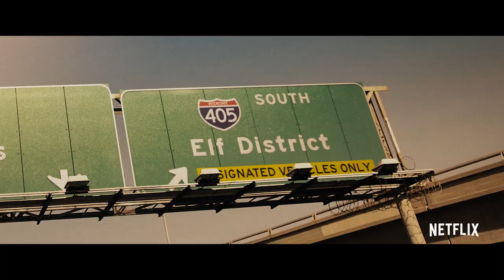Bright | Trailer 2 | A Netflix Film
In an alternate present-day where magical creatures live among us, two L.A. cops become embroiled in a prophesied turf battle.